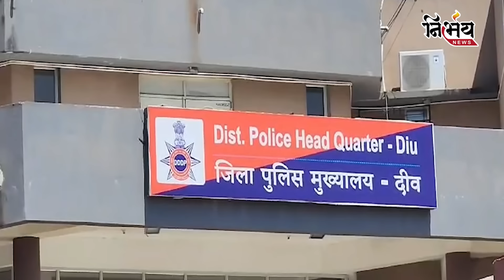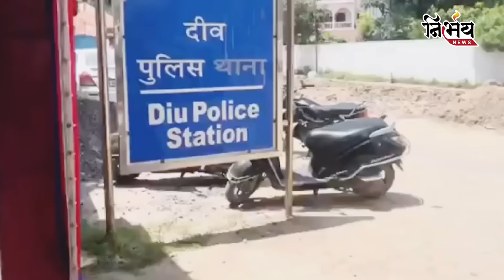Gujarat Bjp ના નેતાઓએ શિસ્તબદ્ધ કહેવાતી ભાજપ પાર્ટીના શિસ્તના ધજાગરા ઉડાડયા! | Diu |Gujarat News